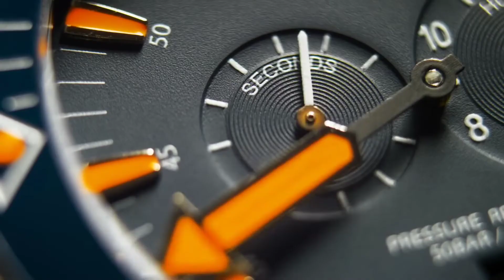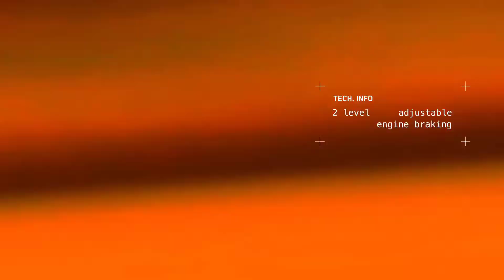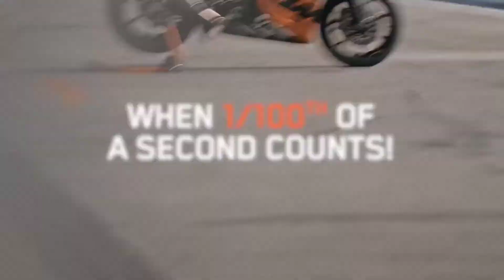2022 KTM RC 200 Complet Details | New Design | TFT Display | More Power | Launch Date | Price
2022 KTM RC 200 Complet Details | New Design | TFT Display | More Power | Launch Date | Price

Ish video mein hm baat karne wale hai 2022 new model ktm rc 200 ke bare mein aur apse batayenge ki yahan kya kya changes mil jate hai.

Your Queries -
1. KTM rc 200
2. ktm rc 200 2022 model
3. ktm rc 200 next generation
4. ktm rc 200
5. ktm

About IndiGenuine Auto - This Channel is for All Automobiles Lover where we brought you Review, walkaround, and News videos about New Bikes and Cars.